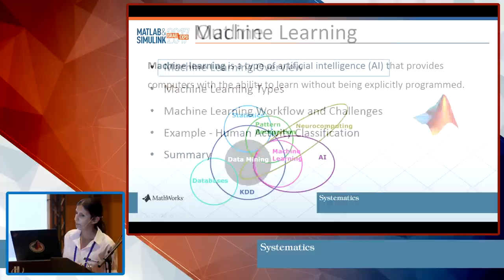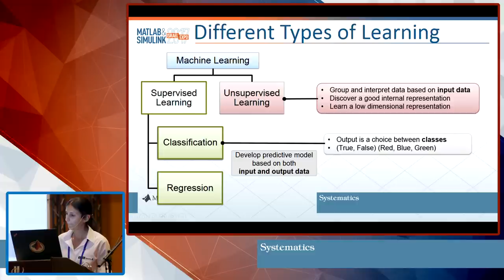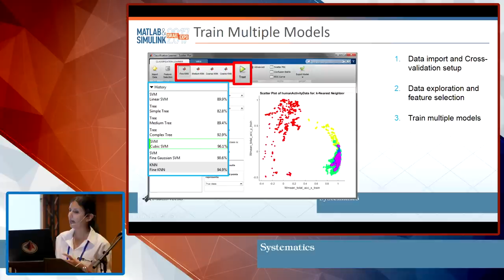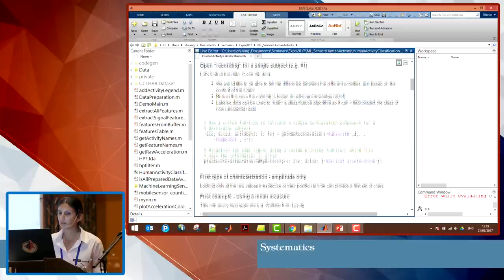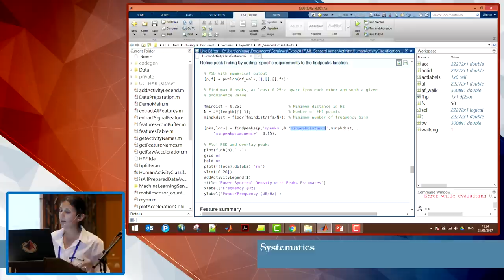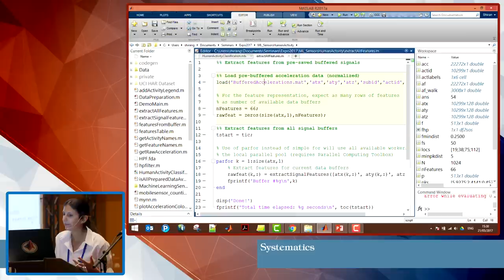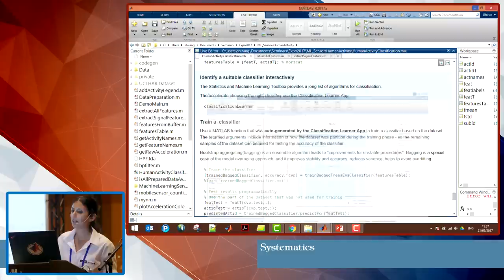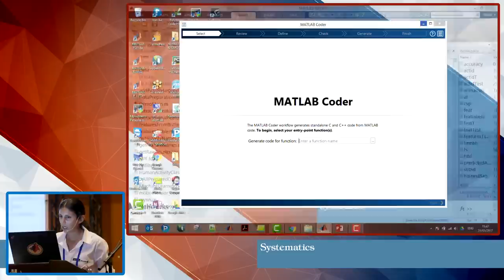Shiran Golan- Machine Learning for sensor Data Analytics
בסביבת MATLAB ניתן לרכוש את הנתונים, לסנן אותם, ללמוד ולמדל את התנהגות המערכת, ולבסוף להטמיע בתוך הרכיב הסופי, לשימוש ע"י משתמש הקצה.
בהרצאה זו נתחיל במבוא קצר לתחום למידת המכונה ונענה על השאלות: מה זה למידת מכונה? בשביל מה זה טוב? אילו סוגים של למידה קיימים ומהם האלגוריתמים הנפוצים בתחום?